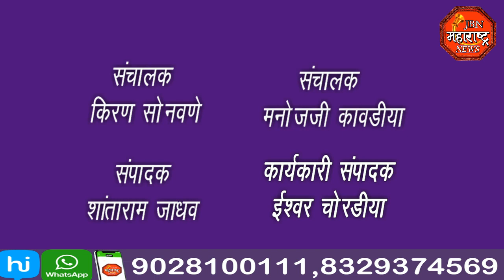jbn maharashtra news jalgaon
आज गेंदाबाई मोहनलाल लोढा मोहन भुवन प्रतिष्ठानच्यावतीने सलग दुसऱ्या महिन्यात कमल मोहन योजनेअंतर्गत 134 लाभार्थ्यांना राशन किट वाटप करण्यात आले.